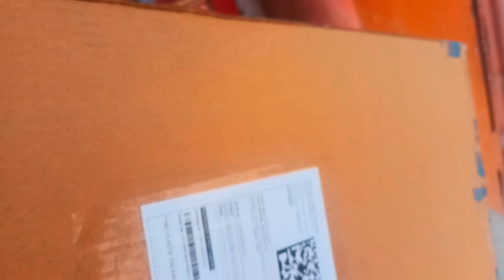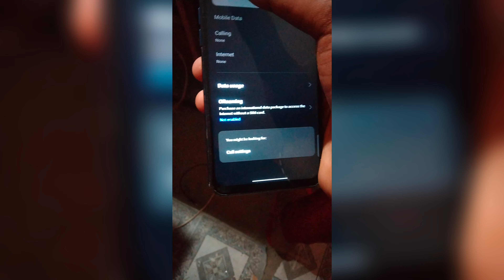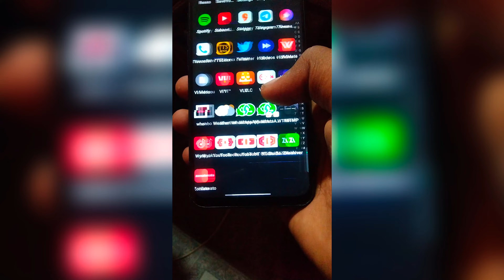New Tripod For Vlogging 😍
hit likes.

lots of  ❤️

hit likes.

lots of  ❤️